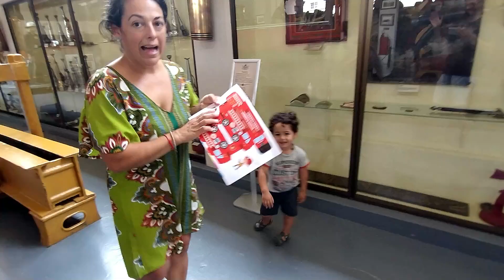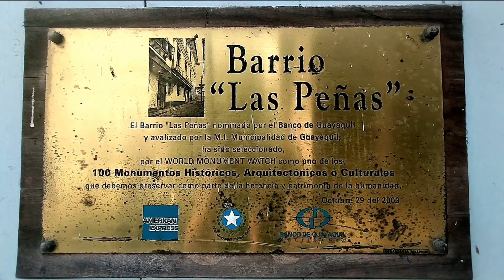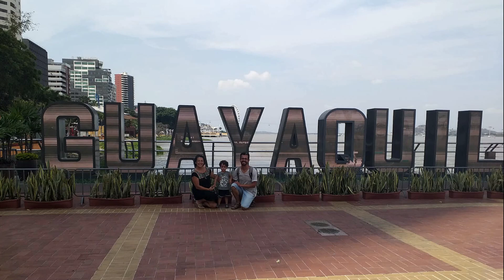🚨Que es lo PEOR de Guayaquil? ❌ [Nuestra Experiencia] 📢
Cuando dijimos que íbamos a ir a Guayaquil, todos nos dijeron 'tengan cuidado ⚠️' es que en el último tiempo los niveles de inseguridad de Guayaquil crecieron considerablemente. Sin embargo queríamos ir por dos motivos; teníamos familiares y amigos que queríamos ver y segundo siempre queremos tener nuestra propia experiencia. Asique así lo hicimos, y como el título lo dice, descubrimos lo peor de Guayaquil...

Fe de erratas: en el vídeo mencionamos la independencia de Guayaquil y cometimos un gran error que nos lo marco un seguidor, el año de la independencia es 1820

Si querés apoyarnos, además, económicamente, podes hacerlo a través de nuestra cuenta

transferencia bancaria BNA: Melina.Santiago

o Mercado pago Argentina: mision.itaca.mp

Gracias por ser parte de este sueño!!!